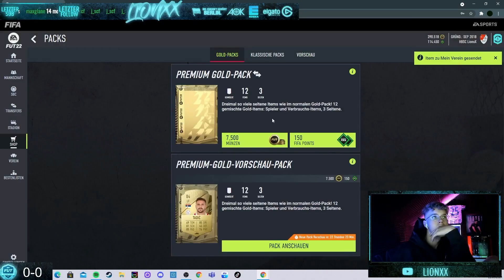FIFA 22: MEIN TEAM & MEINE TAKTIKEN💥👀